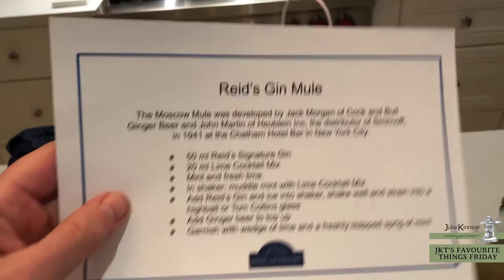Reid's Distillery – JKT’s Favourite Things Friday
Shop local, support local!

Proudly Presented by: The Julie Kinnear Team

Julie Kinnear, Jennifer Palacios, Holly Chandler, Brenda Kinnear, Jay Banks - Sales Representatives